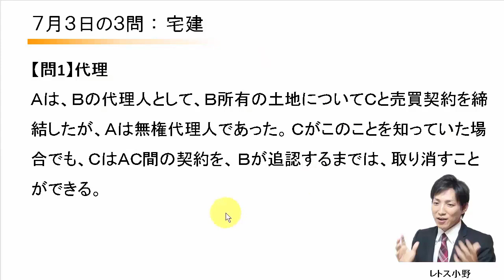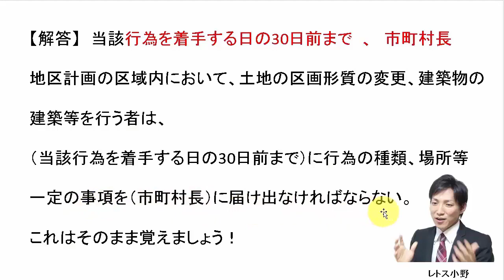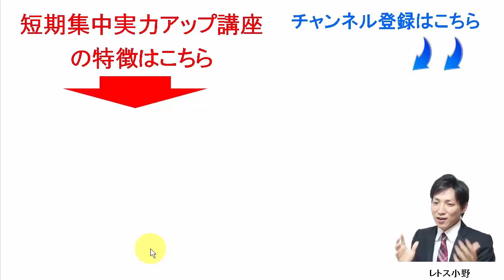【宅建過去問】7月3日の３問【レトス小野】宅建過去問解説